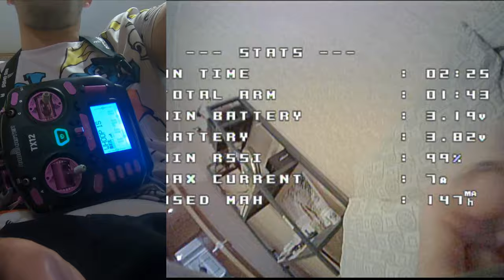Mobula 7 1s elrs чисто мнение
Супер вуп берем все

гонка дрона по квартире,одной левой.

отличное хобби,для многих кто любит скорость и адреналин

Мой чат в телеге можешь задавать вопросы а так же просто общаться там

 Поддержка от души👇
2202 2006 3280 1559 sber